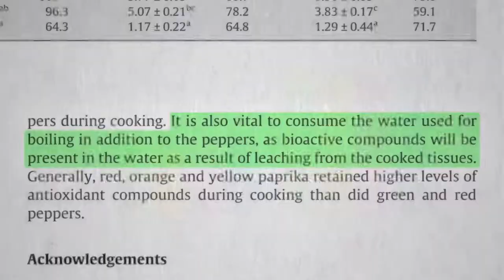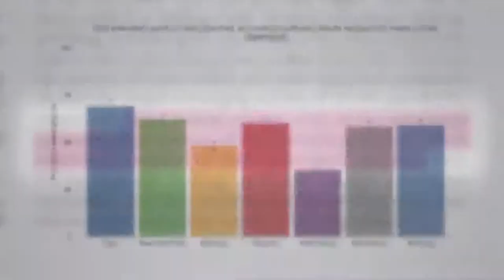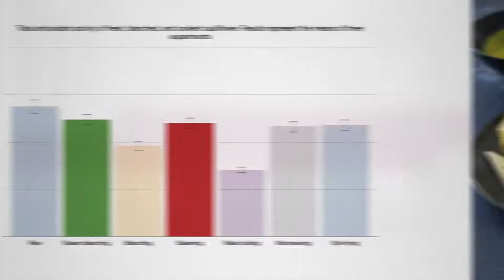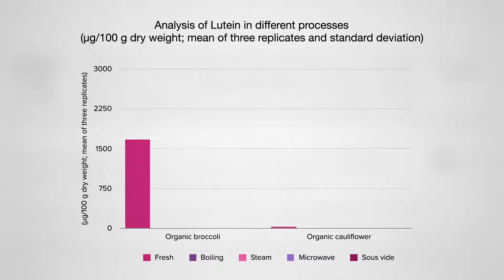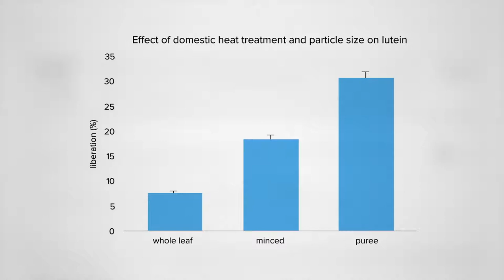Best Way to Cook Vegetables